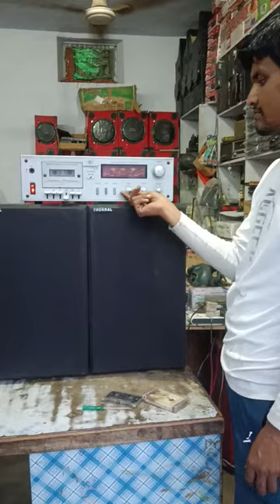Universal Stereo Cassette Recorder ✅ Thukral 8"4inch Original Speaker Available 👉 7742853435🙏